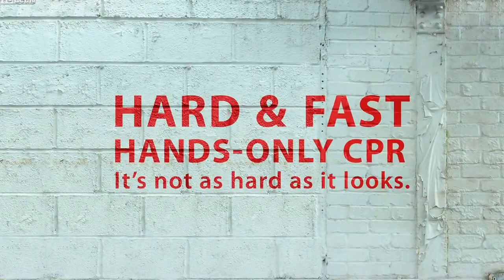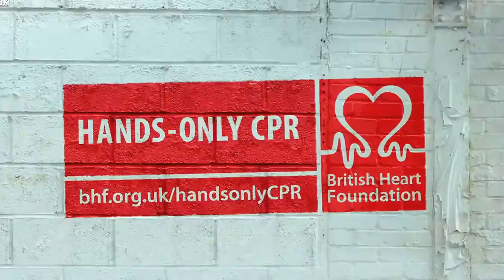Best CPR video ever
Vinnie Jones' hard and fast Hands-only CPR